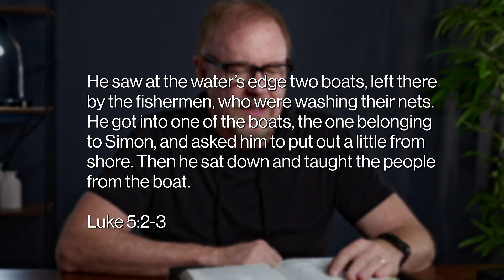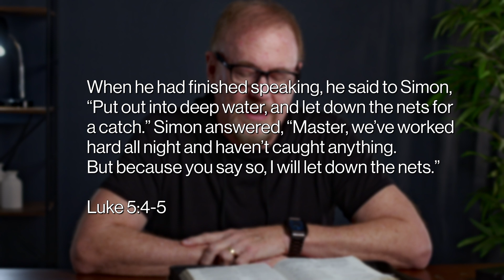First Miraculous Catch of Fish | 21 Days of Prayer & Miracles | Russell Fragar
Join Russell Fragar for Day 4 of our series, "21 Days of Prayer and Miracles." Explore the impactful story from Luke 5, where Peter's simple "okay" to Jesus leads to a life-changing miracle. Discover the power of obedience, even in uncertainty, and learn how it can transform your journey.